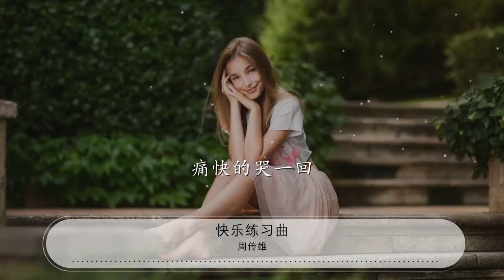快樂練習曲 - 周傳雄『我以爲長大一些 冷漠一些』【動態歌詞Lyrics】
周傳雄

00:00 快樂練習曲 - 周傳雄 (Steve Chou)
00:05 詞：陳信榮
00:10 曲：周傳雄
00:15 快樂那年我們幾歲
00:20 看透還沒學會
00:24 心裏面住着一個鬼
00:28 快樂不是隻紅酒杯
00:34 狂歡換一次醉
00:37 醒來後夜更黑
00:42 我以爲長大一些 冷漠一些
00:48 對誰都防備
00:51 可以讓快樂逃走又迴歸
00:57 才知道知足無缺熱情謙卑
01:02 真心的讚美
01:05 那是多麼不容易有的誓約
01:16 啦
01:22 啦
01:28 啦
01:35 啦
01:43 快樂隱瞞着一種悲
01:48 傷心仍學不會
01:52 打開那上鎖的心扉
01:56 快樂不需要被包圍
02:02 不需要擦眼淚
02:05 痛快的哭一回
02:12 我以爲長大一些 冷漠一些
02:16 對誰都防備
02:19 可以讓快樂逃走又迴歸
02:25 才知道知足無缺熱情謙卑
02:29 真心的讚美
02:32 那是多麼不容易有的誓約
02:39 我相信長大一些用心一些
02:43 失敗不氣餒
02:46 難過的時候會有朋友陪
02:52 也相信有愛就留有夢就醉
02:56 失敗無所謂
02:59 纔是快樂不會離開的體會
03:05 啦
03:10 啦
03:16 啦
03:24 啦
03:37 快樂隱瞞着一種悲
03:43 傷心仍學不會
03:46 打開那上鎖的心扉
03:50 快樂不需要被包圍
03:56 不需要擦眼淚
04:00 痛快的哭一回